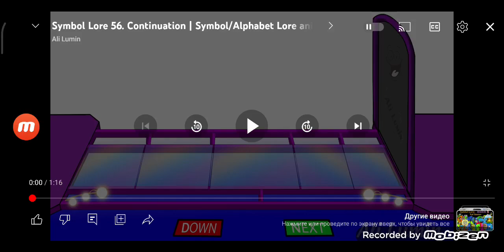Symbol lore 30 . Cotiunation